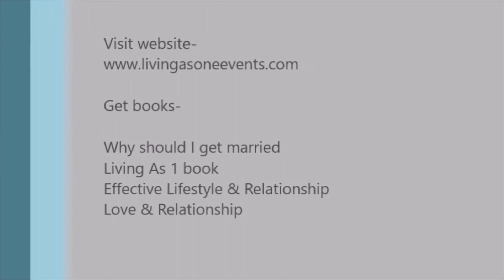HOW TO AVOID A MANIPULATIVE RELATIONSHIP - LOVE AND RELATIONSHIP EPISODE 4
This video describes how to avoid being manipulated or forced into a relationship that is not right for you. It will help you to understand how to avoid building your relationship on the wrong foundation. Four reasons people marry - Part 3